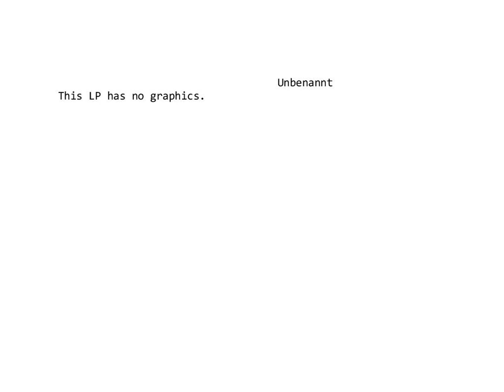The Gate Reloaded #001 - Und nochmal von vorn!